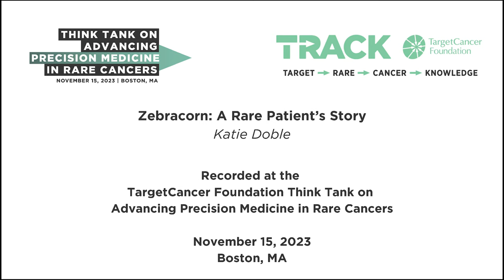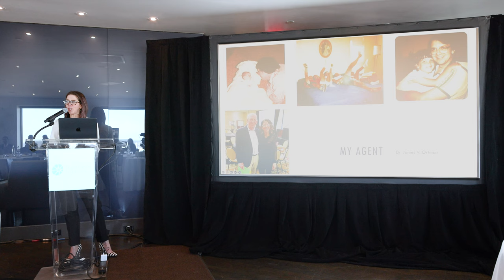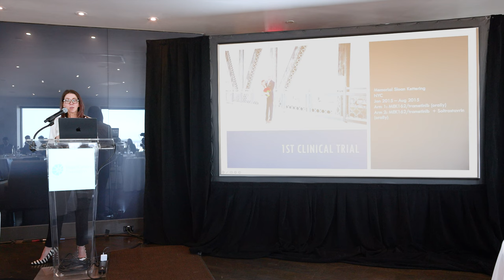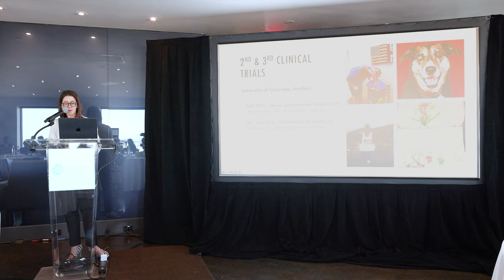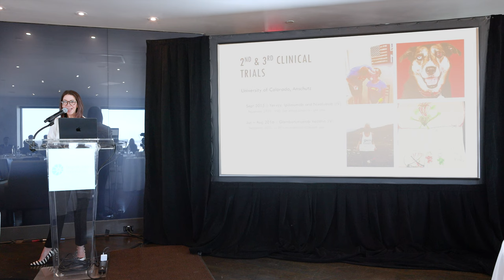Zebracorn: A Rare Patient's Story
Katie Doble presents Patient Keynote remarks at the TargetCancer Foundation Think Tank on Advancing Precision Medicine in Rare Cancers, November 15, 2023, Boston MA